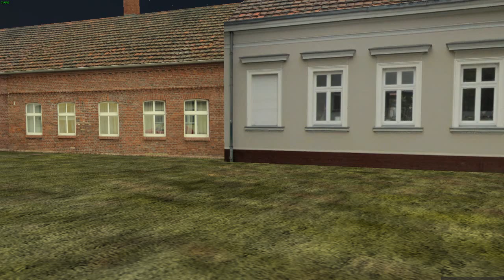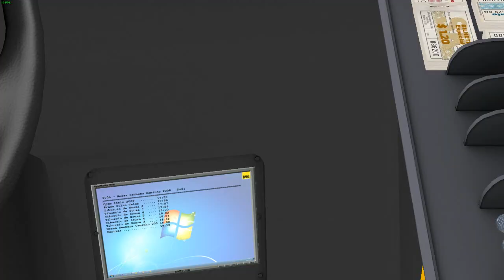Omsi 2 map SAO MIGUEL CITY LINHA 2008 estacao ITAIM PAULISTA x JD. NSA. SRA. DO CAMINHO